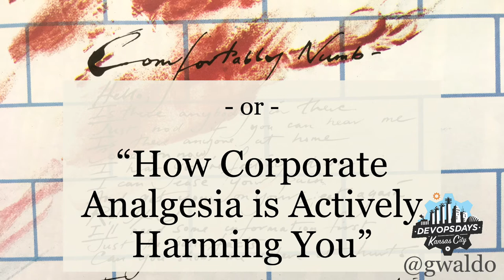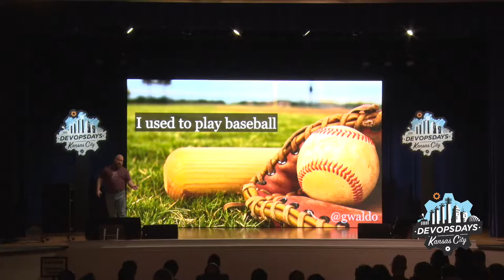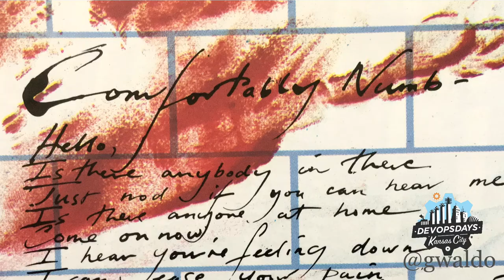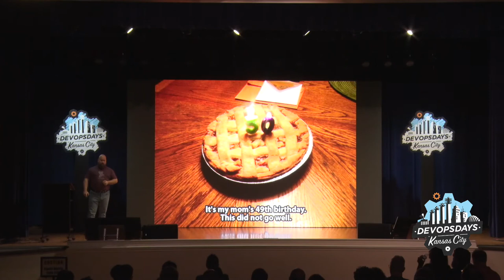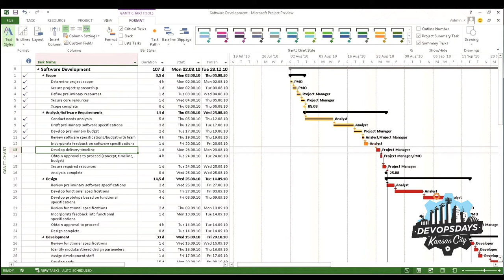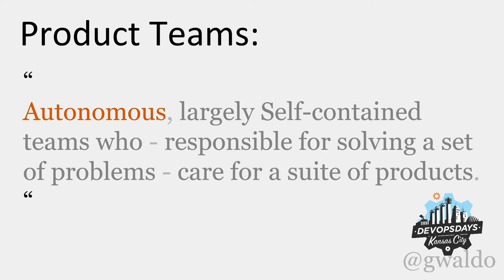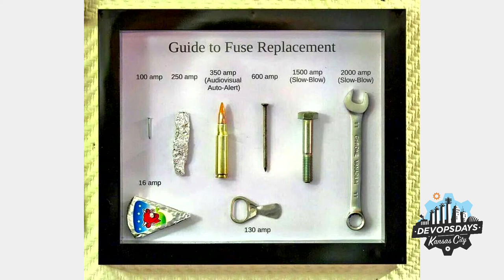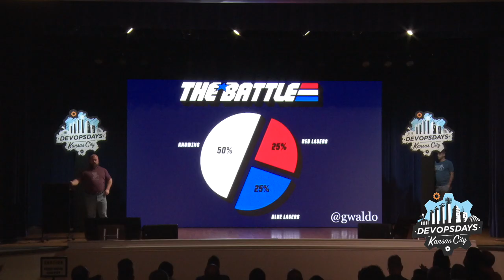DevOpsDays KC 2018 - Corporate Analgesia: How Your Org Chart is Actively Harming You by Waldo G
DevOpsDays KC 2018
October 16 & 17 2018
Plexpod Westport Commons

Contrary to what our popular fiction will tell you, a lack of sensation is not a superpower. People afflicted with congenital analgesia have move carefully through their world, frequently checking themselves for injuries they don’t feel from becoming infected and festering.

By default, most organizations are structured around job role. This inherently isolates all pain to very specific nodes of it’s org chart, often inoculating itself from feeling the feedback by ignoring it. Unless your organization is specifically checking itself to make sure that injury and pain are known about and treated, it will never get better. Only more injury and infection will come.

In this talk, Waldo demonstrates how this pathology manifests. Then, he will describe how aligning responsibility with authority allows injury to be felt, but treated while it is still shallow. Finally, Waldo shows how faster feedback cycles and allowing decisions to be made locally allows for greater velocity and satisfaction.